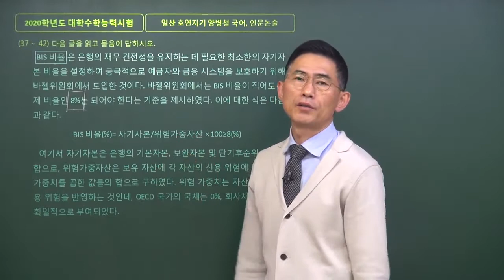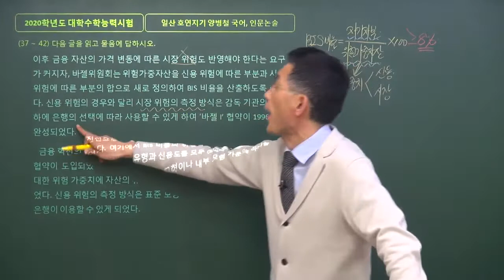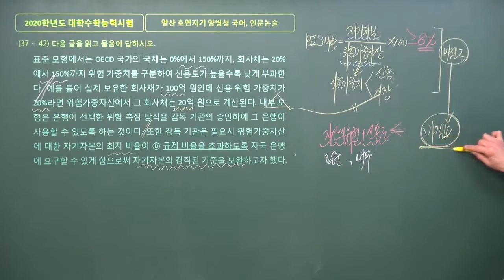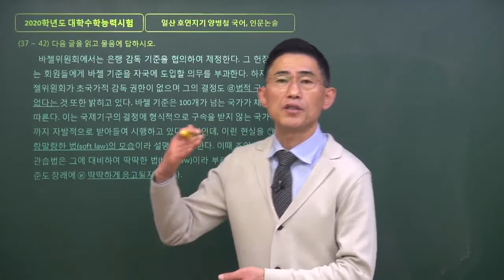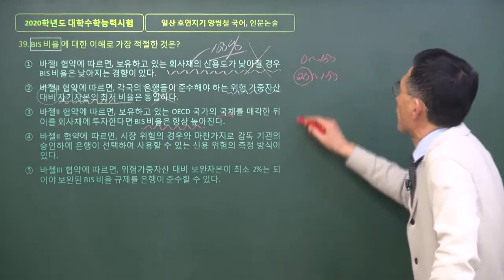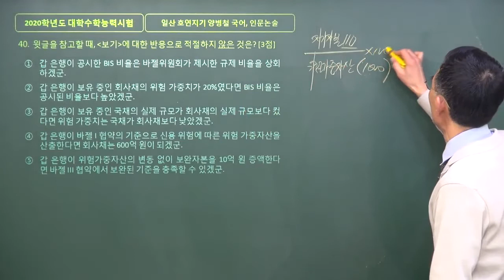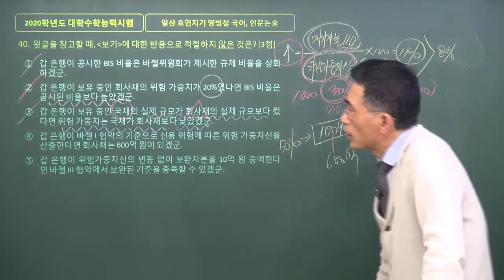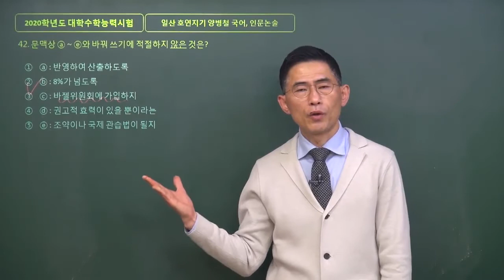(수능국어)'BIS비율규제로 살펴보는 국제적 기준의 규범성' 2020학년도 수능 국어 37번~42번 독서 융합 지문 해설(일산국어학원,후곡국어학원,주엽국어학원,백마국어학원)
이 동영상은 2020학년도 수능 국어영역 37번~42번 지문을 해설한 동영상입니다. 경제와 법 융합 지문으로 'BIS비율규제로 살펴보는 국제적 기준의 규범성 지문입니다. 동영상을 보신 분 중에 공부에 도움이 됐다면 '구독'과 '좋아요'를 꼭 눌러 주세요.^^